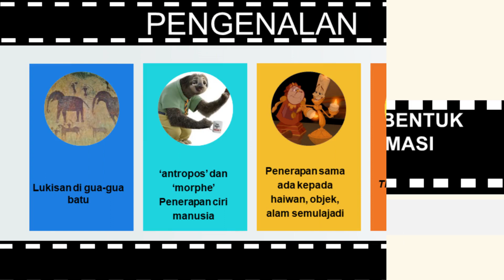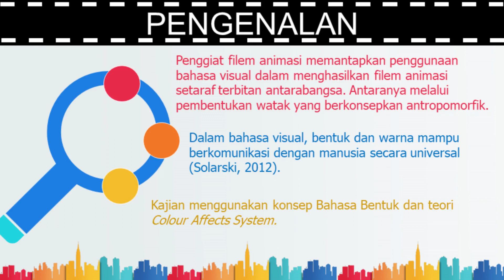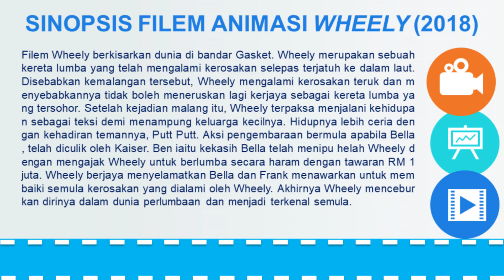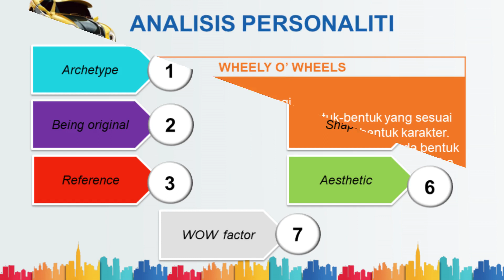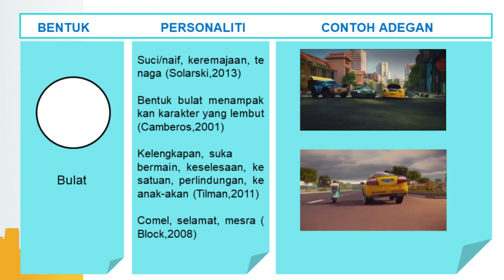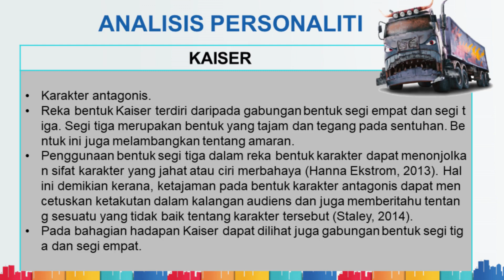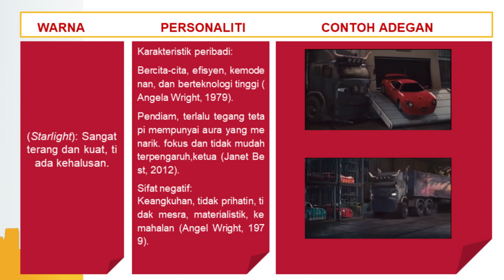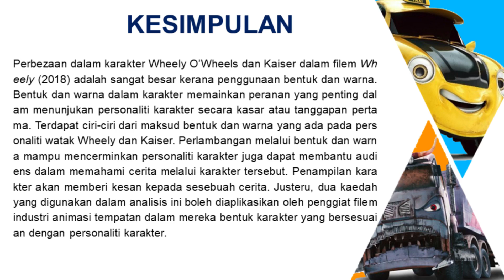Analisis Personaliti Melalui Bentuk dan Warna dalam Filem Animasi Wheely (2018)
Presenter: Imelda Ann Achin, Addley Bromeo Bianus & Asilah Kamisin
Institution: Academy of Arts and Creative Technology, Kota Kinabalu, Malaysia
Title: Analisis Personaliti Melalui Bentuk dan Warna dalam Filem Animasi Wheely (2018)